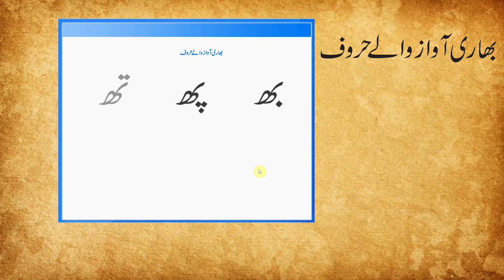How to Speak and Understand Urdu | Heavy Sound Alphabets | Program 02 | AIOU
Program: How to Speak and Understand Urdu
Topic: Heavy Sound Alphabets
Program No: 02
Date: 5th October, 2023

Producer: Aamer Raza, IET, AIOU